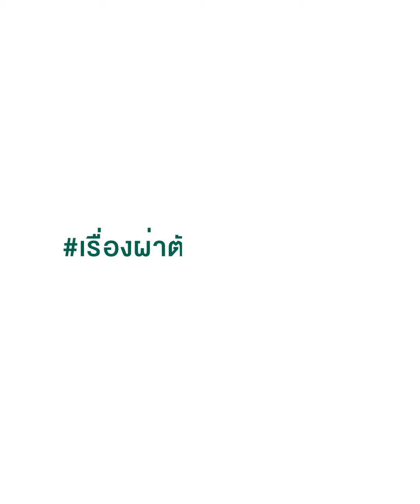เวียนหัวบ้านหมุน อาการที่ไม่ควรมองข้าม โรคน้ำในหูไม่เท่ากัน | แพทย์หญิงรุ้ง โกมลหิรัณย์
หากคุณมีอาการ เวียนหัวบ้านหมุน คลื่นไส้อาเจียน หูอื้อ การได้ยินลดลง คุณอาจกำลังเสี่ยง!

เช็คอาการด่วนหากมีอาการข้างต้น ควรรีบมาพบแพทย์เพื่อทำการรักษาอย่างทันท่วงที

ฟังคำแนะนำเกี่ยวกับ “โรคน้ำในหูไม่เท่ากัน”
จากแพทย์หญิงรุ้ง โกมลหิรัณย์
แพทย์ผู้เชี่ยวชาญด้านโสต ศอ นาสิกวิทยา

📌 โรคน้ำในหูไม่เท่ากัน คืออะไร ?
📌 อาการเตือนมีอะไรบ้าง ?
📌 ควรปฏิบัติอย่างไร หากเป็นโรคน้ำในหูไม่เท่ากัน ?
📌 วิธีการรักษามีด้วยกันกี่วิธี ?

ปรึกษาแพทย์ผู้เชี่ยวชาญศูนย์หู คอ จมูก ได้ที่

Line@ : @sikarinhospital
Care Center : 1728